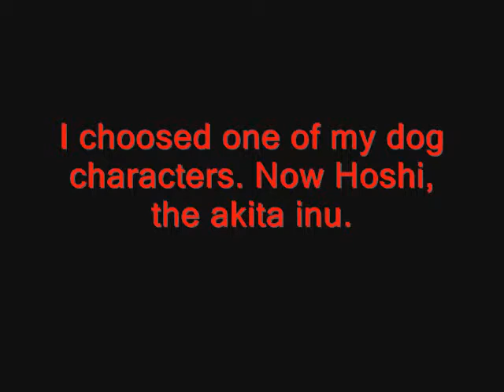Animation test 1. - Dog Walking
First animation practice, what I made and I thing the best.